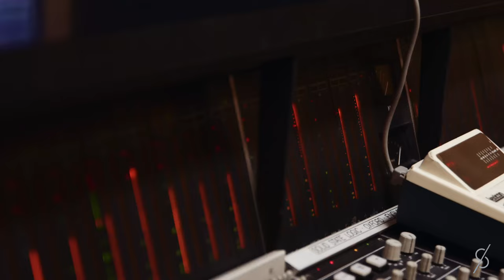Zawsze i wszędzie | Stokłosa Collective feat. Łukasz Drapała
"Zawsze i wszędzie"

Muzyka: Jan Stokłosa
Słowa: Zygmunt Krasiński (wiersz)

Głos: Łukasz Drapała

Stokłosa Collective Band:
Gitara 1: Maciej Papalski
Gitara 2: Andrzej Olewiński
Bas: Mirosław Wiśniewski
Perkusja: Szymon Linette
Fortepian: Jan Stokłosa

Nagrano w Studio S4 Polskiego Radia | 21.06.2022 r.
Realizacja nagrania: Tomasz Budkiewicz
Mix i mastering: Łukasz Mucha (Źle i Tanio)

Video - BOSKO FILMS
Operatorzy - Piotr Januszkiewicz, Kamil Małecki
Montaż - Mateusz Znaniecki